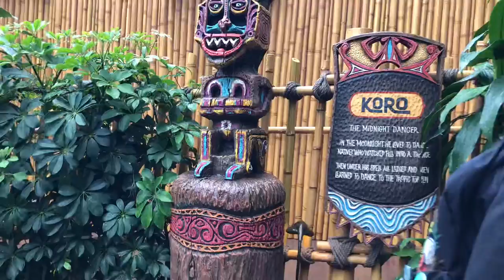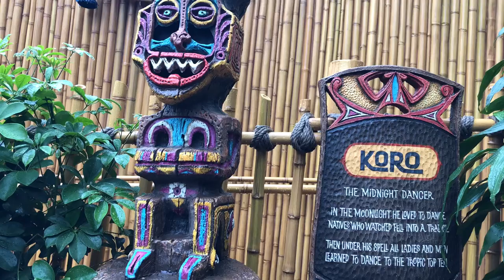Enchanted Tiki Room New Lanai Full Preshow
The Enchanted Tiki Room had some adjustments to the lanai patio with the Preshow in 2018. Here is the Preshow of the garden.